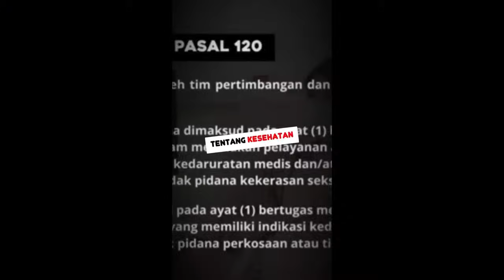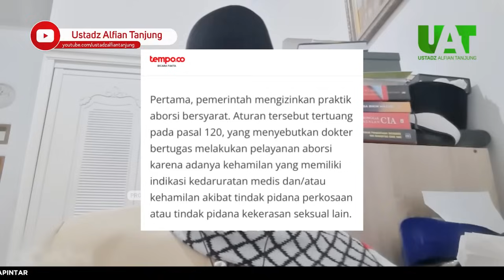DIHARAMKAN AGAMA, ABORSI DIBOLEHKAN OLEH JOKOWI. RENTAN DISALAHGUNAKAN OLEH PARA PEZINA?